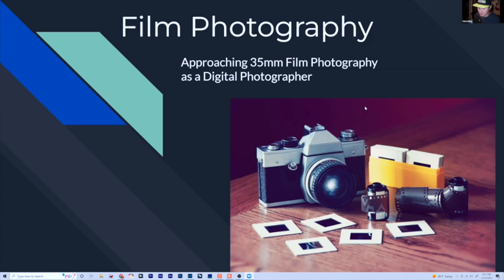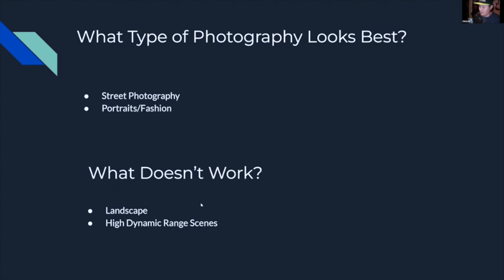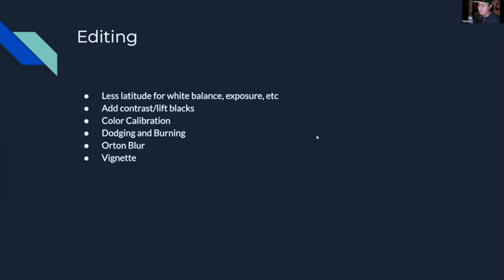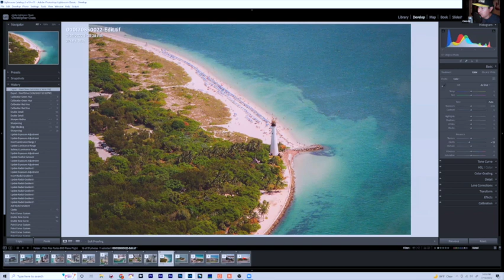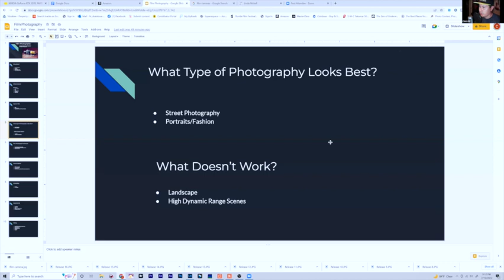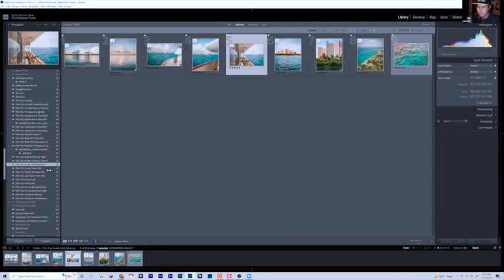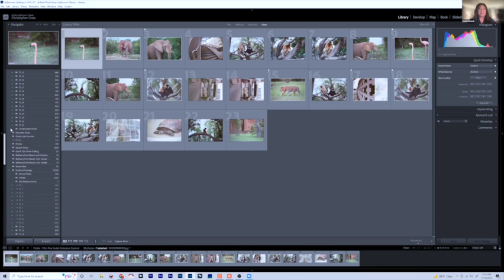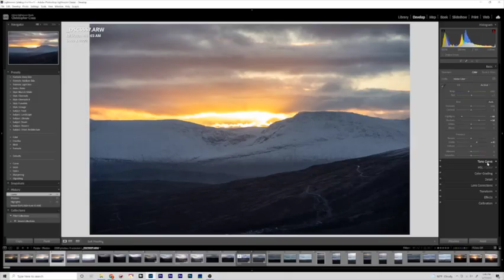Session 116 - Approaching 35mm Film Photography as a Digital Photographer with Chris Crass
Film Photography -- all the cool kids are doing it and even those of us who shot with film way before digital cameras were a thing are wishing we still had our old film cameras.

Miami-based travel and landscape photographer, Chris Crass shares some of his favorite film images and talks why digital photographers should try shooting on film, his special techniques for combining digital and film, and how to get started.